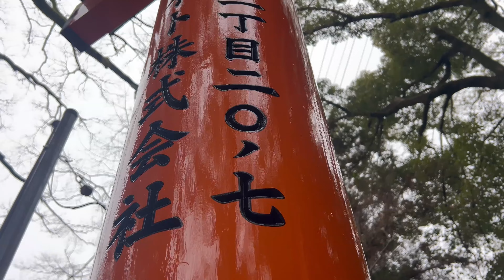Kyoto in April 2024 - Our Travels from Bamboo Groves to Golden Pavilions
Join us on our whirlwind trip through Kyoto, Japan, as our family explores this ancient city's rich culture, stunning landscapes, and mouthwatering cuisine. From the bustling streets of Gion to the tranquil temples of Otagi Nenbutsuji, we delve into the heart of Kyoto's beauty, rain or shine.

Follow along as we navigate the iconic red torii gates of Fushimi Inari, wander through the Arashiyama Bamboo groves, and marvel at the breathtaking golden pavilion of Kinkaku-ji. Despite the jet lag and occasional rain, our adventure is filled with unforgettable experiences and delectable culinary delights. From slurping ramen to sampling octopus-on-a-stick at the Nishiki market, we feasted our way through the city. So, come along with us as we explore this remarkable city. 🎌✨